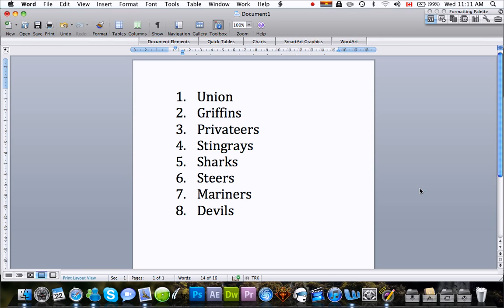Draft Lottery - How it's Going Down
Simple video about how the AHA draft lottery will work.